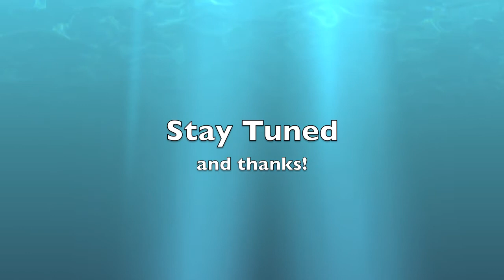Ready to Sail! [Pre Ep 1]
This is my initial video attempt, getting to know the gear and apps, and a simple record of the start to my sailing journey. I'll be working on better video, removing the watermark, and much more as I progress.